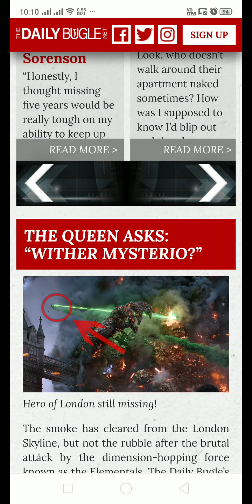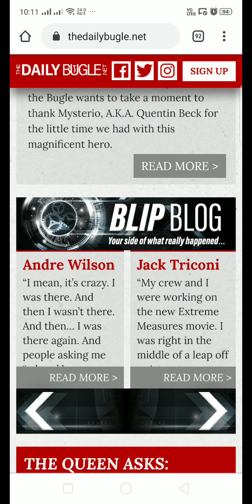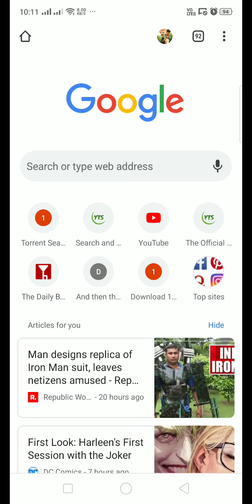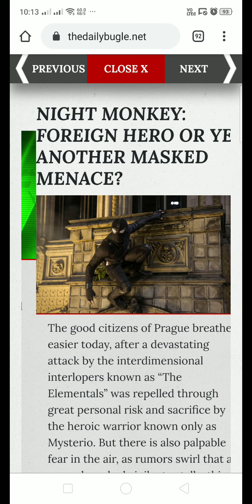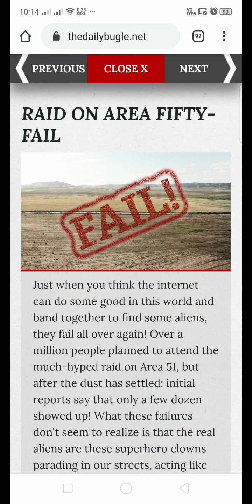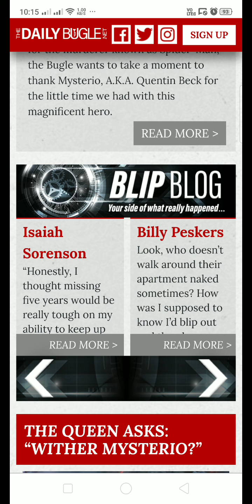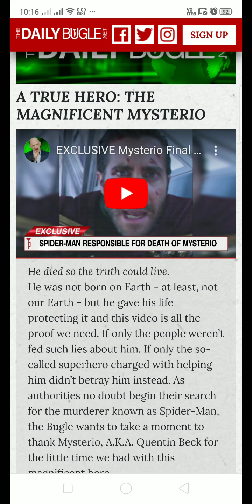DAILY BUGLE WEBSITE UPDATES